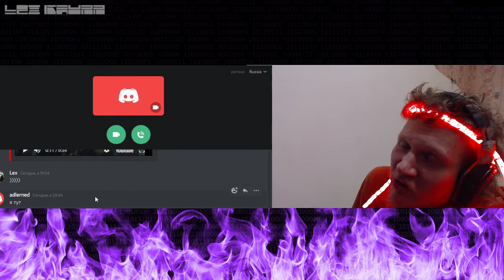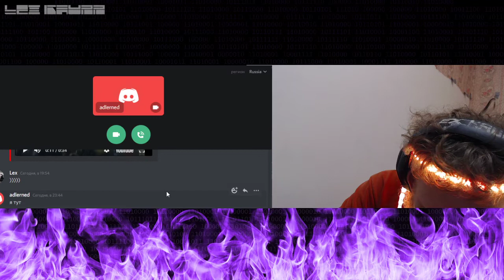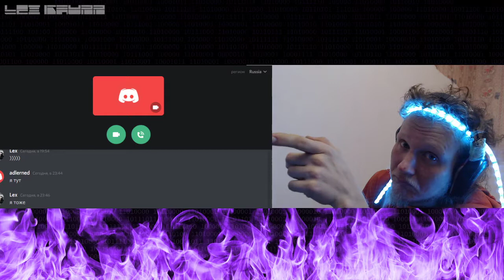✅ Подкаст: Интервью о будущем короткометражном фильме с Нэдом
Моя карта, пожалуйста, помогите деньгами, кто может: 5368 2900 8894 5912 ВТБ Банк

My card, please help with money, who can: 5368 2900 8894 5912 VTB Bank, Russia

❓Чем я занимаюсь?
Моя специализация - промышленный дизайнер, кастомайзер (создание самодельных транспортных средств).
Это один из моих проектов; по ссылке в описании есть координаты других видео:

‼️‼️‼️ Один из самых огромных обратных трайков (7 метров 20 сантиметров), который я делал (архивные кадры). Проект Superliner:

‼️‼️‼️ ***ПОСТОЯННЫЕ ОБНОВЛЕНИЯ*** ‼️‼️‼️